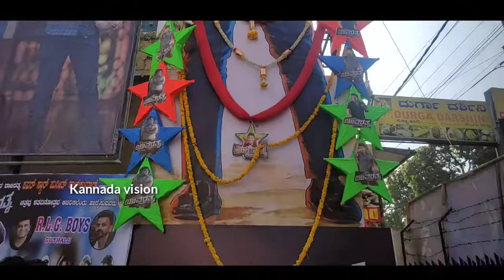ಪವರ್ ಸ್ಟಾರ್ ಯುವರತ್ನ ಬ್ಲಾಕ್ ಬಸ್ಟರ್..! | Yuvarathna craze in Theatre | Puneethrajkumar